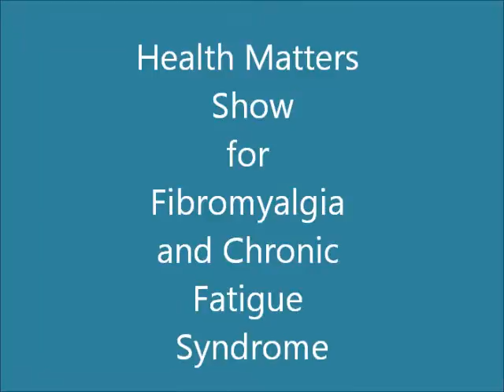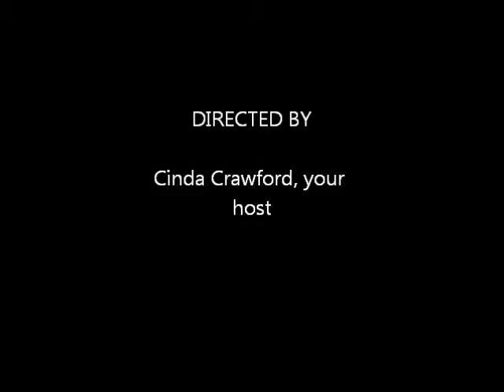Run Over And Left in the Middle of the Road.wmv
Fibromyalgia or CFS: If you've ever felt like you've been run over and left in the middle of the road for dead, you could have Fibromyalgia or Chronic Fatigue Syndrome. Sounds like a comedy sketch, but these illnesses are not funny.